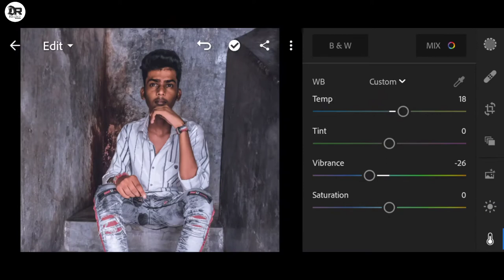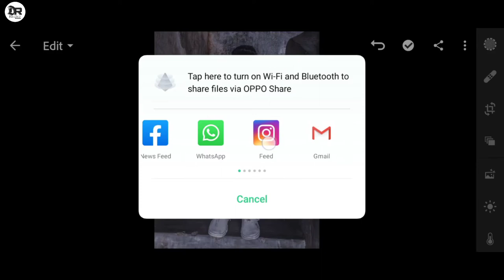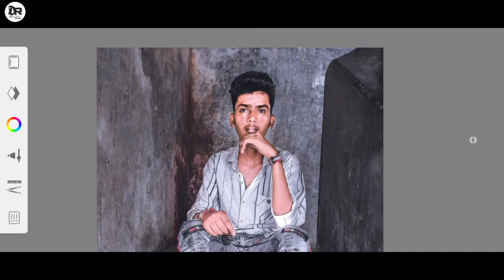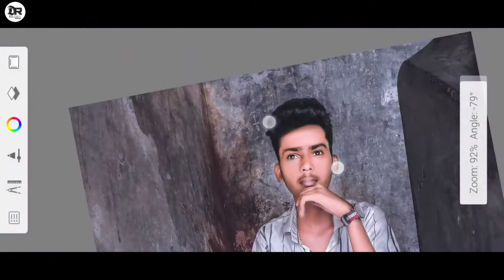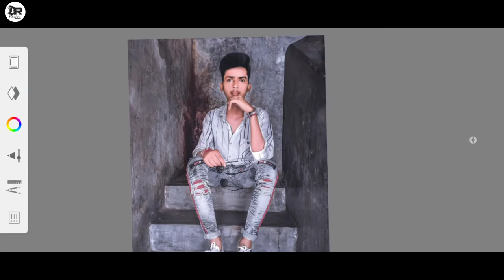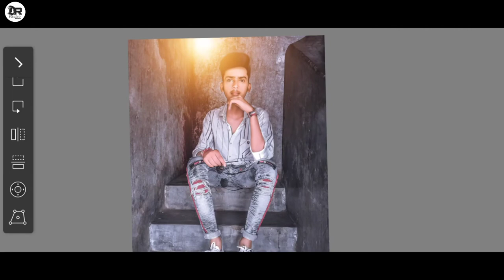Dark Black Photo Editing🔥 lightroom cc dark | DR master edits